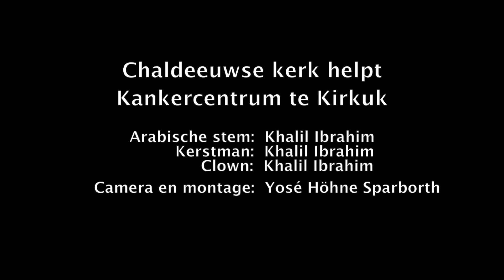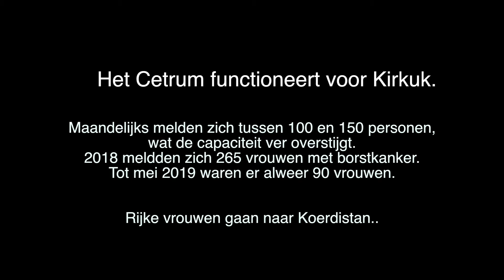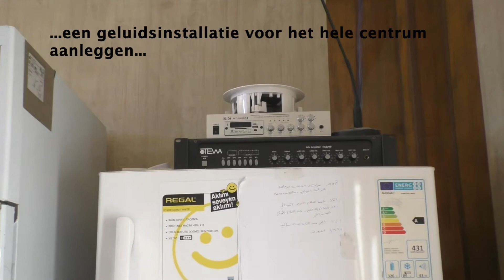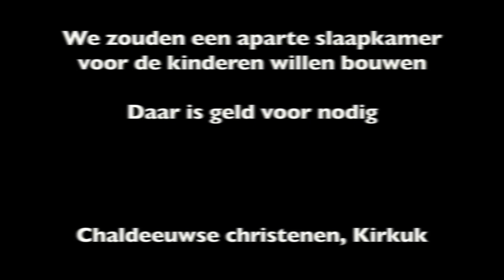Chaldeeuwse kerk Kirkuk, Irak helpt Kankercentrum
Een Diaken van de Chaldeeuws katholieke kerk te Kirkuk treedt regelmatig op als clown in de kinderafdeling van het kankercentrum van de staat. Daar komen de armen terecht. Hij brengt altijd cadeaus mee. Liefst zou hij een aparte afdeling mogelijk maken voor de kinderen, die nu tussen volwassenen liggen.